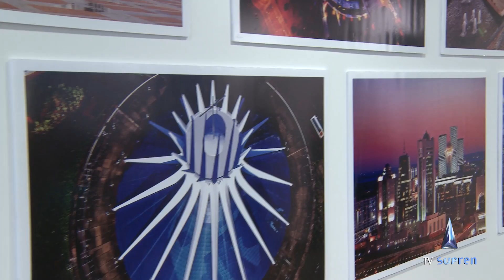Astana e Brasília: unidas por um sonho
Brasília, 58 anos, Astana 20 anos. Duas capitais, hoje consideradas cidades-irmãs. A mais velha é brasileira, a jovem é cazaque, ambas planejadas pelos seus presidentes e patrimônios culturais da humanidade. Duas cidades inteligentes, pensadas de maneira a entender seus habitantes de forma confortável e sustentável.

Para falar sobre a possibilidade de cooperação entre as duas metrópoles, o governo do Distrito Federal, do governo Cazaquistão e representantes do Parque Tecnológico de Brasília promoveram um evento com o tema: Astana and Brasília - Smart City, Smart Nation.